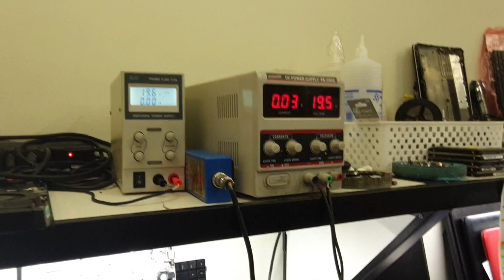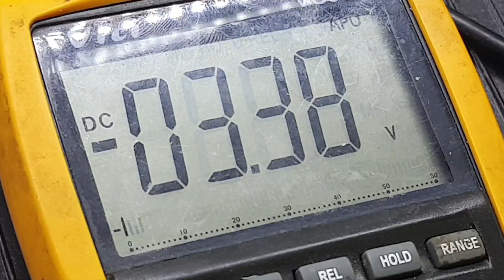Dell inspiron 5491 não liga, já fizeram mer.... em maquina de 10 geração, roubaram a bios.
no video de hoje vamos analisar um dell inspiron de i7 de 10 geração que não liga, roubaram a bios. será que consigo resolver isso? assista.

Endereço: Rua academico walter gonçalves numero 1 sala 610.
Bairro: Centro
Cidade: Niterói
Estado Rio de Janeiro
Cep: 24020290
Telefone: 36286229